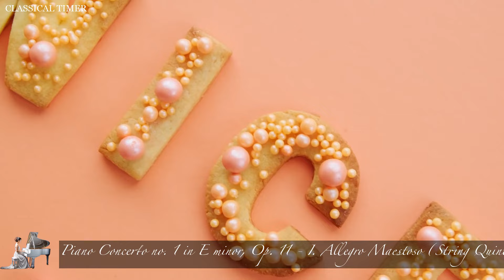클래식 명곡 모음 PART 2 | 베토벤, 쇼팽 명곡 | 집중과 휴식을 돕는 클래식 피아노 명곡 | 집중력 향상 & 평온한 밤을 위한 클래식 피아노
감각적이고 우아한 악기, 피아노로 연주하는 사랑 노래들로 여러분의 밤을 더욱 로맨틱하게 만들어 드립니다. 사랑과 감성이 가득한 멜로디를 즐겨보세요.

0:00:00 | 1. Paul Pitman - Moonlight Sonata Op. 27 No. 2 - I. Adagio sostenuto
베토벤의 '월광 소나타' 첫 번째 부분은 깊은 감정과 아름다운 멜로디로 많은 사랑을 받고 있습니다.

0:05:35 | 2. Paul Pitman - Moonlight Sonata Op. 27 No. 2 - II. Allegretto
월광 소나타의 두 번째 부분은 경쾌한 분위기로 전환을 제공합니다.

0:07:47 | 3. Paul Pitman - Moonlight Sonata Op. 27 No. 2 - III. Presto
세 번째 부분에서는 빠른 템포와 강렬한 에너지로 클라이맥스를 맞이합니다.

0:16:01 | 4. Piano Concerto no. 1 in E minor, Op. 11 - I. Allegro Maestoso
쇼팽의 피아노 협주곡 1번은 감정적 깊이와 기술적 난이도로 유명합니다.

0:35:36 | 5. Piano Concerto no. 1 in E minor, Op. 11 - III. Rondo – Vivace
이 협주곡의 마지막 부분은 활기차고 기쁨이 넘치는 분위기를 선사합니다.

0:45:12 | 6. Piano Sonata no. 11, K. 331 - III. Alla Turca
모차르트의 '터키 행진곡'은 활기찬 리드미컬한 멜로디로 유명합니다.

0:48:53 | 7. Piano Sonata no. 8 in C minor 'Pathetique', Op. 13 - II. Adagio cantabile
베토벤의 '비창 소나타' 두 번째 부분은 깊은 감정 표현으로 사랑받습니다.

0:53:57 | 8. Piano Sonata no. 8 in C minor 'Pathetique', Op. 13 - III. Rondo - Allegro
비창 소나타의 마지막 부분은 드라마틱한 변화와 강렬한 마무리를 제공합니다.

0:58:37 | 9. Sonata no. 17 in D minor 'The Tempest', Op. 31 no. 2 - III. Allegretto
'폭풍' 소나타는 강렬한 감정과 에너지가 특징인 베토벤의 작품입니다.

1:05:09 | 10. Variations for Flute and Piano in E major ('Non piu Mesta')
로시니의 오페라 '신데렐라'를 주제로 한 아름다운 변주곡입니다.

1:09:58 | 11. Variations on a Theme by Paganini, Op. 35 - Book I
브람스가 파가니니의 주제에 맞춰 작곡한 기교적으로 도전적인 변주곡입니다.

1:24:07 | 12. Waltz in A flat major 'Farewell', Op. 69 no. 1
쇼팽의 왈츠는 감성적이고 아름다운 멜로디를 가진 작품입니다.

1:28:15 | 13. Waltz in A minor, B. 150
쇼팽의 A단조 왈츠는 짧지만 깊은 감성을 담고 있습니다.

1:30:26 | 14. Waltz in B minor, Op. 69 no. 2
또 다른 쇼팽의 왈츠로, 섬세한 감정 표현이 특징입니다.

1:34:02 | 15. Paul Pitman - Moonlight Sonata Op. 27 No. 2 - I. Adagio sostenuto (반복)
1:39:38 | 16. Paul Pitman - Moonlight Sonata Op. 27 No. 2 - II. Allegretto (반복)
1:41:49 | 17. Paul Pitman - Moonlight Sonata Op. 27 No. 2 - III. Presto (반복)

우리 채널에 오신 것을 진심으로 환영합니다.

이곳은 바쁜 일상을 잠시 벗어나, 마음의 평안과 따뜻한 휴식을 찾는 분들을 위한 특별한 공간입니다. 우리는 섬세하게 엄선된 아름다운 음악과 부드러운 멜로디로 여러분의 마음을 어루만지고, 감각적이면서도 편안한 분위기를 통해 일상의 소음에서 잠시나마 벗어날 수 있는 휴식처를 제공하고자 합니다.

공부를 하거나, 집중이 필요할 때, 혹은 단순히 휴식을 취하고 싶을 때, 어떠한 순간에서도 저희 채널이 여러분과 함께 할 것입니다. 여러분의 마음이 편안해지고, 영혼이 쉴 수 있는 공간으로 초대합니다.

이 특별한 여행에 함께 동행해 주세요. "구독" 버튼을 누르고, 영상에 "좋아요"를 남겨 이 공간을 더욱 풍성하게 만들어 가는 데 함께 해주세요. 여러분과 함께 할 수 있어 기쁩니다.

편안하고 포근한 여행을 시작해 보세요. 우리와 함께라면, 언제나 좋은 순간입니다. 🌟